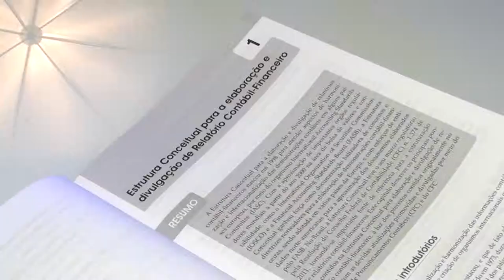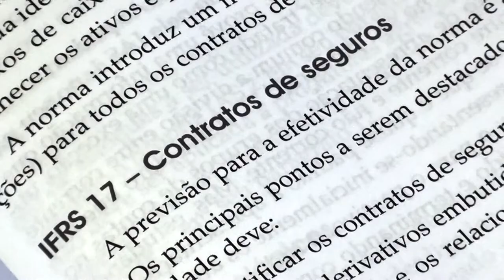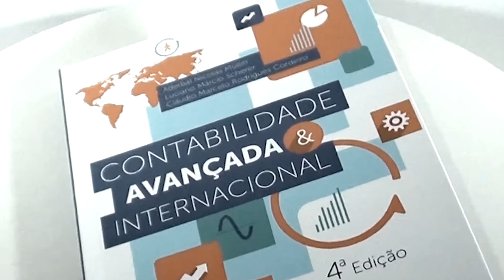Professor Aderbal N. Müllher , apresentando a quarta edição do seu livro.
Fomos procurados pelo professor Aderbal N. Müller , que estava pesquisando produtoras  para gravar vídeo falando da quarta edição do seu livro Contabilidade Avançada & Internacional , o vídeo deveria seguir o padrão de qualidade da Saraiva UNI. Assim o fizemos, usando nosso cenário digital gravamos o material, e com as devidas Anuências do escritor e professor Aderbal N. Müllher e do grupo Saraiva UNI , segue o vídeo.